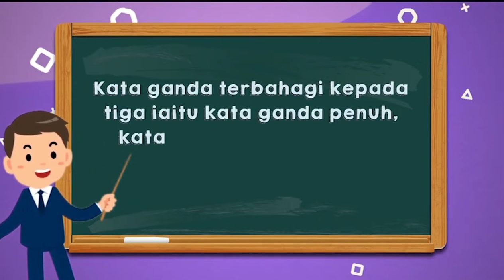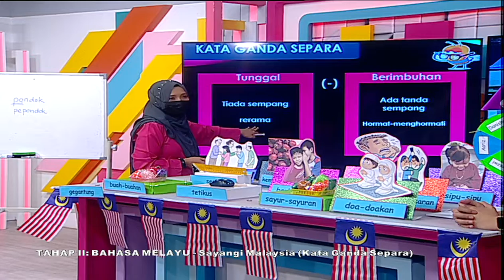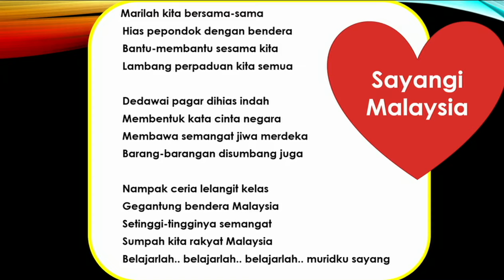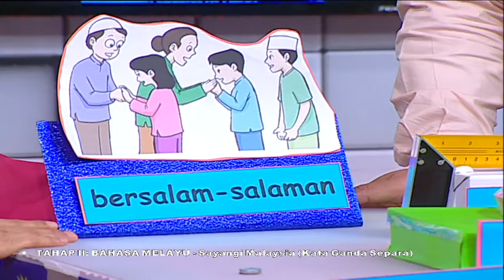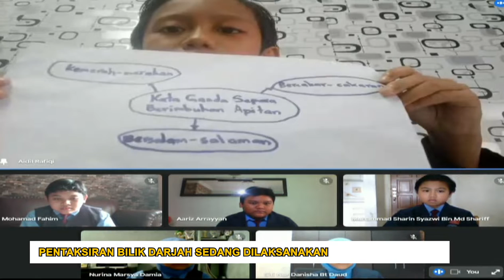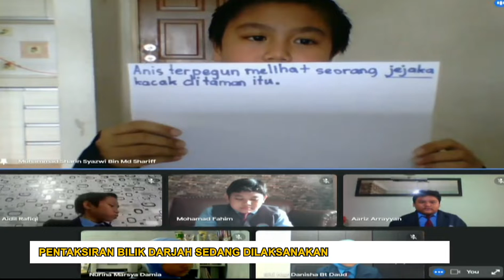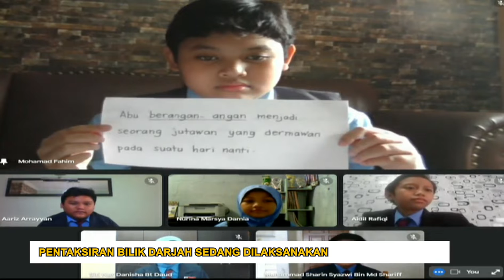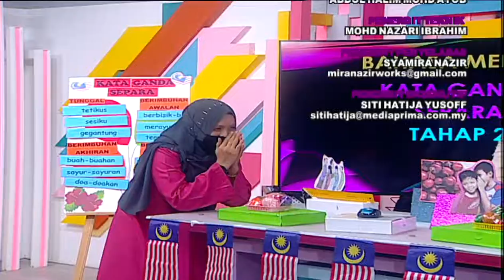DidikTV Teroka Eps 163 Sayangi Malaysia Kata Ganda Separa